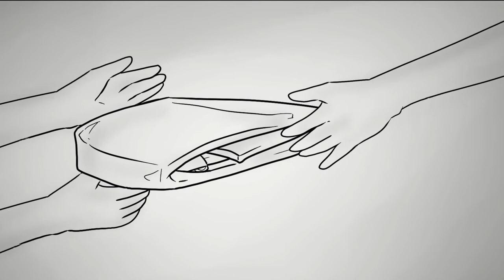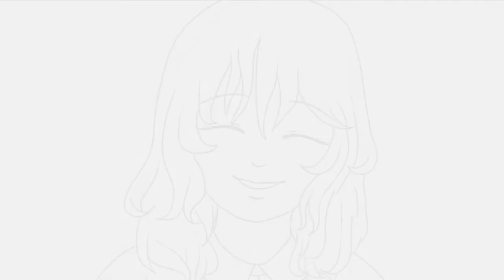Brüder Grimm «Sterntaler» - Märchen - Hörbuch - Märchenhafte Weihnachten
ZAUBERHAFTE WINTERMÄRCHEN
vom Wunderhaus Verlag

Weicher Schnee schillert wie Perlmutt, Kerzen bedecken mit warmem Goldschein das Zimmer, es herrschen Gemütlichkeit und Freude. Der Geruch von gerösteten Nüssen, Zimt und geschmückten Weihnachtsbäumen steigt in die Luft. Weihnachten ist immer eine Zeit großer und kleiner Wunder.Diese Sammlung enthält wundervolle Wintergeschichten und Märchen, die einen in die Weihnachtsmagie eintauchen lassen und in Festtagsstimmung bringen. Darunter bekannte Klassiker der Gebrüder Grimm, romantische Märchen von H. C. Andersen aber auch andere fabelhafte Geschichten, die zum ersten Mal in diesem Buch und Hörbuch präsentiert werden.

INHALT DES BUCHES:

«Von den zwölf Monaten» Volksmärchen
H. C. Andersen «Der standhafte Zinnsoldat»
Brüder Grimm «Sterntaler»
H. C. Andersen «Der Tannenbaum»
Brüder Grimm «Frau Holle»
Manfred Kyber «Der Schneemann»
Brüder Grimm «Die Wichtelmänner»
H. C. Andersen «Das kleine Mädchen mit den Schwefelhölzchen»
Pavel Bazhov «Silberhuf»
Selma Lagerlöf «Die Heilige Nacht»